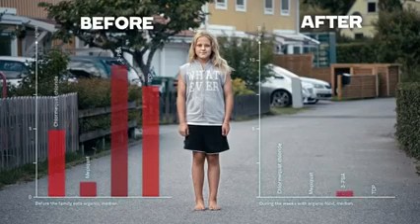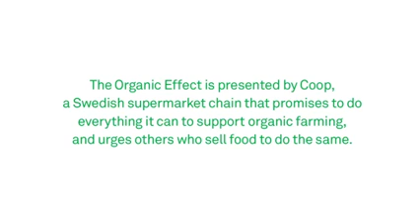Organic Foods versus Conventional foods - Health impact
The Swedish Environmental Research Institute tested the urine of a family eating conventional foods and found loads of toxins/poisons. Then they switched the family to an all organic diet for 2 weeks and see what happened with their urine tests!